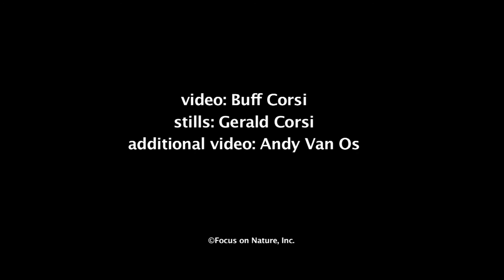Southern Ocean for Photo Safaris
Joseph Van Os Photo Safaris is renowned for its dedicated photography tours and perhaps no other tour it offers is as exceptional as its Ultimate Antarctica photography cruise.

JVOPS ran its first Ultimate Antarctica cruise in 1996 and has run nearly a dozen departures since.  To ensure that each cruise  adheres to its clients expectations of a trip dedicated to photography, JVOPS obtains an exclusive charter of entire expedition ship, staffs the ship with its own photographer guides and develops a photo-intensive itinerary offering extended time ashore at prime photography locations.

In addition to spending several days at the Antarctic Peninsula, these cruises visit South Georgia and the Falkland Islands.  Typically photographers have 3 full days of shooting at the Falklands, 6 days at South Georgia and 5 days in Antarctica.

Past photographer guides on Photo Safaris cruises have included Joe Van Os, John Shaw, Darrell Gulin, Art Wolfe, Jeff Vanuga, Wayne Lynch and Jeff Foott.